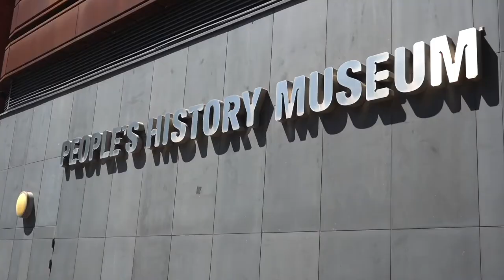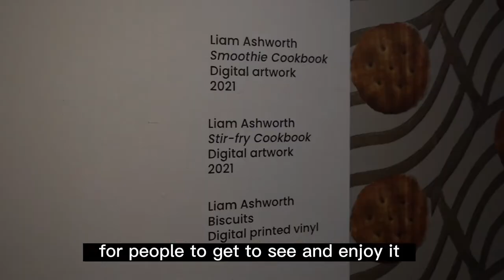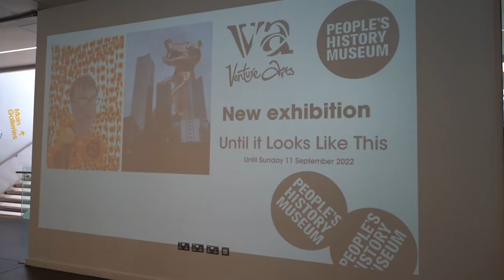Until It Looks Like This | People's History Museum: video created by Factory students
A video featuring interviews with Venture Arts artists who have work showing in Until It Looks Like This. Video created by Tahira, Fern and Kaylan - students on a 6-week Content Creator Course with the Factory; part of Manchester International Festival (MIF).